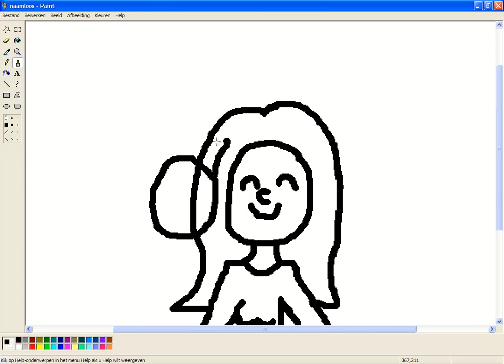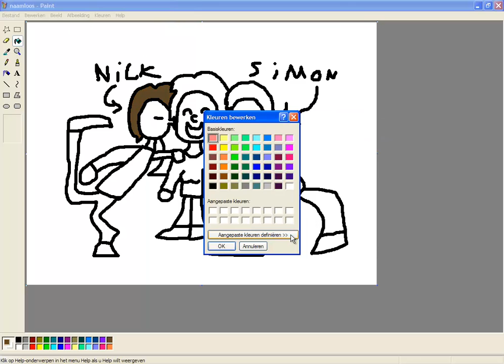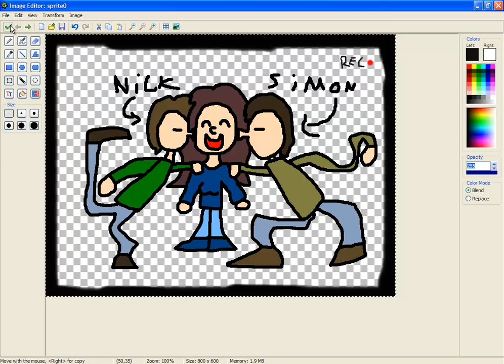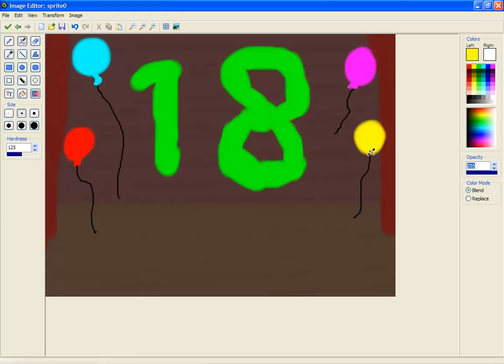Jas en Japster - Pak Maar Mijn Hand (Nick en Simon cover)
[Lyrics & Downloadlink onderaan]
Dit liedje heb ik opgenomen voor de 18de verjaardag (20 Februari) van mijn stiefzus Michelle, die heel veel van Nick en Simon houdt.
Mijn stemkwaliteit is verre van Nick en Simon kwaliteit, maar ik heb mijn best gedaan. Ze vond het zelf erg leuk.

MarioPro65

[Lyrics:]
Kijk maar naar de huizen om je heen
Ze zouden nooit gebouwd zijn zonder steen.
En zitten er geen vleugels aan een vogel
Vliegt het toch nooit ergens heen.
Ook al krijg je nog zo velen kansen
Er gaat er altijd eentje mis.
En door dat je mijn gezang kunt horen
Weet je ook wat stilte is.

Want het een kan niet zonder het ander.

Pak maar mijn hand
Stel niet te veel vragen
Je kunt niet als enige de wereld dragen
Pak nou maar mijn hand
Laat mij de weg wijzen
Het is geen probleem
Als je keer op keer jezelf wilt bewijzen
Maar je kunt het niet alleen

Als je weer een wedstrijd hebt verloren
En je voelt je niet zo fijn
Weet dan dat je extra goed moet zaaien
Wil de oogst wat beter zijn
Maar je vind de hulp zo overbodig
Want je weet het zelf zo goed
Toch heb je je naasten mensen nodig
Die vertellen hoe het moet

Dus pak maar mijn hand

Ik reik je m'n hand
Dus grijp deze kans
Want ik bied graag m'n hulp aan jou
Ik hoop dat jij mijn handen vertrouwt